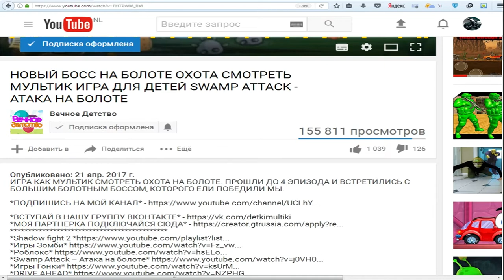Растения против зомби мультик игра для детей | Plants VS Zombie часть 15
Выращиваем горох и стреляем им по зомбикам, которые хотят захватить наш дом. Также собираем различные солнышка, чтобы покупать за них новые оружия и уничтожать злых зомби. Plants VS Zombie, зомби растение полное прохождение игры часть Пятнадцатая!